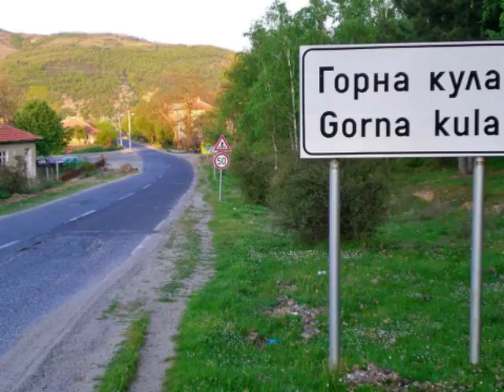Gorna kula 1